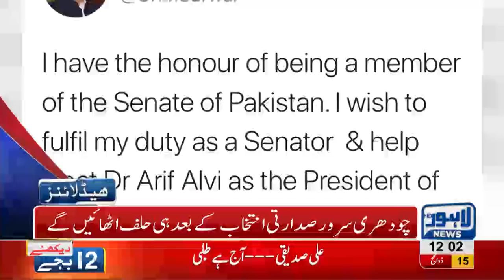12 PM Headlines Lahore News HD - 27 August 2018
Watch 12 pm headlines: Appointed Governor Punjab Chaudhry Sarwar's oath taking ceremony delayed - Indo-Pak dialogue on water dispute to commence today - Punjab's cabinet finalized - Arif Alvi nominated for President - PTI announces 23 cabinet members - Clashes abrupt among Sheikh Rasheed and Railway ministers - Tehreek e Labaik to protest against Blasphemous Sketches - Abid Boxer released on bail - Decision to put Nawaz and Maryam on ECL challenged - Increasing robberies in city and much more.